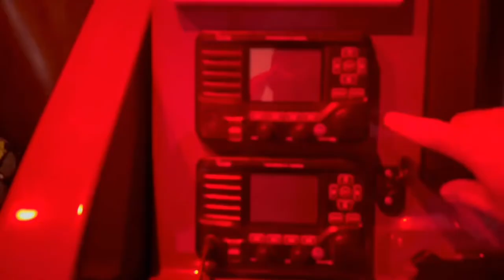Catching STRIPERS! It Was A BLOOD BATH!!!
Striper Fishing! I freaking love Striper Fishing!

Last week the boy and I went fishing for Stripers!

If you’re new to offshore, saltwater fishing, the name STRIPER is short for STRIPED BASS.

We enjoy catching all sorts of saltwater fish, but today, we decided to make a day of catching Stripers!

And the best part is, we caught our limit before 9am!!

Now that’s a great day of Striper Fishing!

We caught some big boys too!! …and we even caught some pregnant female Stripers that we safely released back into the waters!

She’ll produce some offspring for next years Striper Fishing!

After we finished up for the morning, Captain Chef Jeff and the boy cooked up some of these tasty Stripers for lunch!  Mmmmm, mmmmm…so good!!

Anyway, I hope you enjoy this Striper Fishing Video!